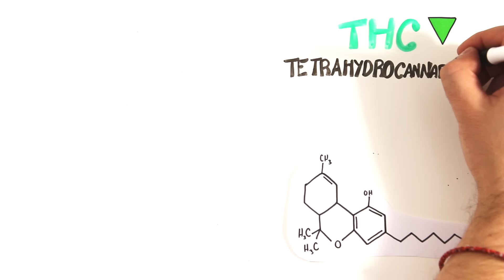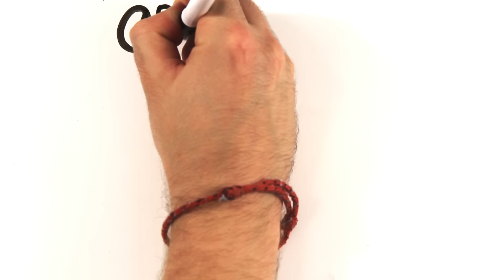THC vs CBD: What's In Your Weed?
Created by: Mitchell Moffit and Gregory Brown
Written by: Greg Brown
Illustrated by: Max Simmons
Edited by: Sel Ghebrehiwot

ASAPSCIENCE INC.